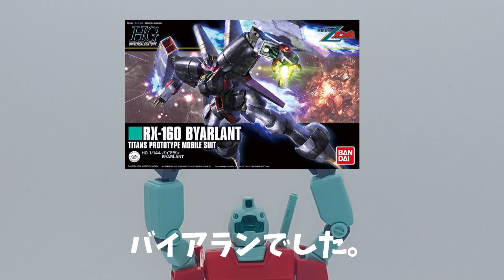【2/15】ガンプラ再販品を求めて帰宅途中にある家電量販店に毎日寄って帰る。